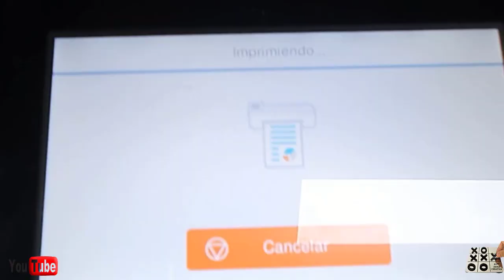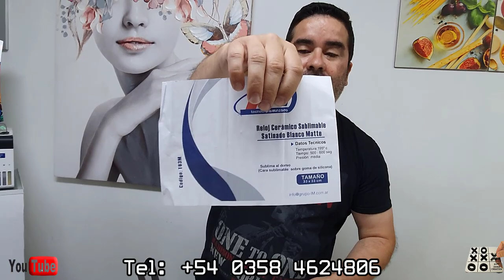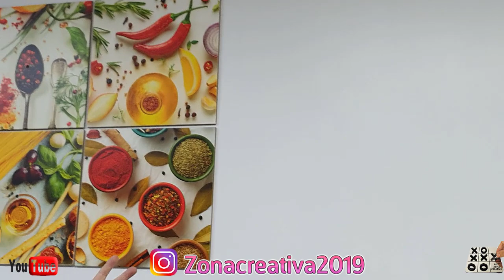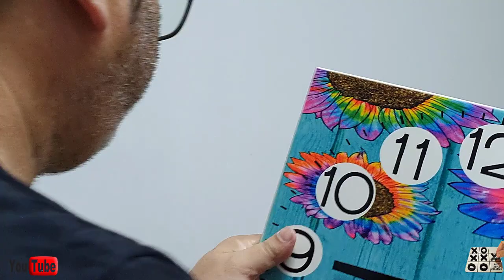SUBLIMACION DE RELOJ DE PARED PERZONALIZADO (UN RAGALO GENIAL)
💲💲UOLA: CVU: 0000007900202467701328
Alias: ZONACRATIVA2019.UALA